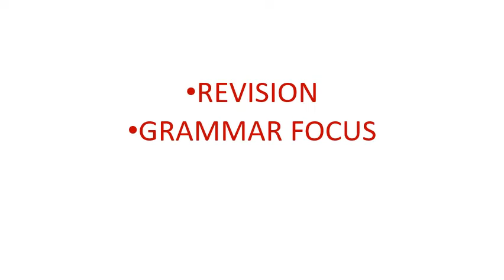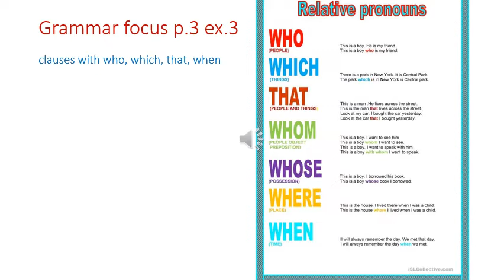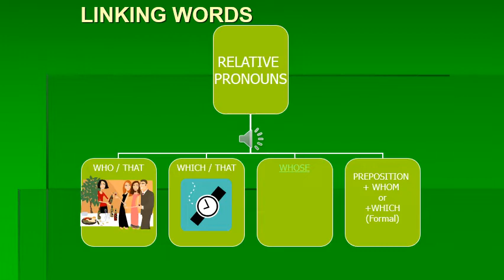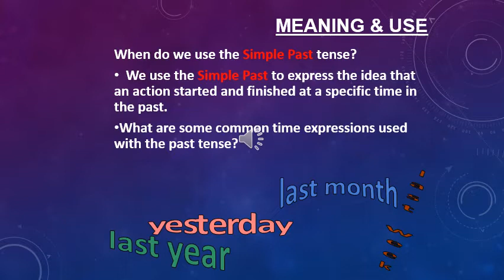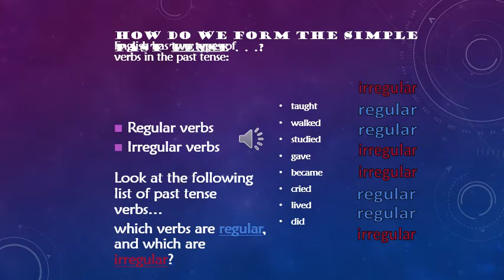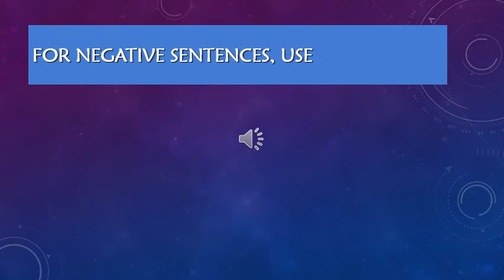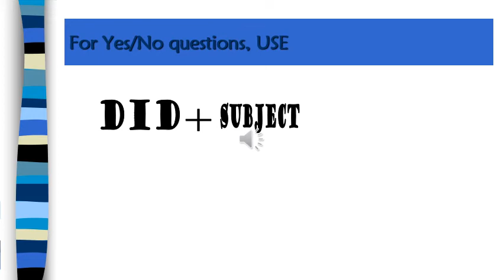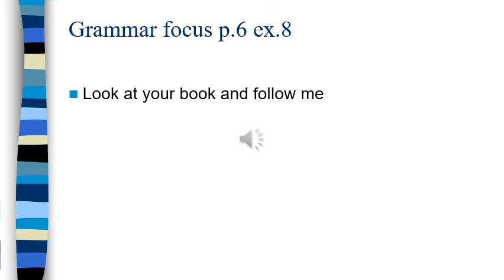ENGLISH I-LECTURE 9-Dalia A.rahman